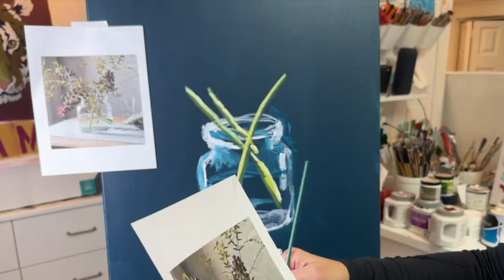Relaxing Timelapse Painting "Flowers in a Vase"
This satisfying and soothing video is an excellent way to relax and calm the mind or even go to sleep.  The soft tones of the music and the visual of the paint brush strokes can aid the viewer in stress relief, meditation, unwinding from a busy day, or an overall lowering in anxiety.  Enjoy the cozy vibes of watching relaxing paint videos for a tranquile experience. For a complete playlist of the relaxing videos go

If you are interested in learning how to paint the flowers in the vase watch the full tutorial Learn how to paint in this free acrylic painting tutorial by Nancy B Westfall. Step by step instructions demonstrate how to create your own piece of art.

Materials used in this video are the following items:

Paint - Golden heavy body acrylics:
1.Quinacridone magenta
2.Pthalo blue (green shade)
3.Benzimidazolone
Yellow Medium
4.Titanium white

Palette pad (or old magazine or wax paper)
Assorted brushes (synthetic brushes are sturdier and better priced)

Surface to paint on
Pad of Bristol paper (any size) (so you can do several pieces)
Or any porous surface will work
Small canvas, paper, wood, canvas pad